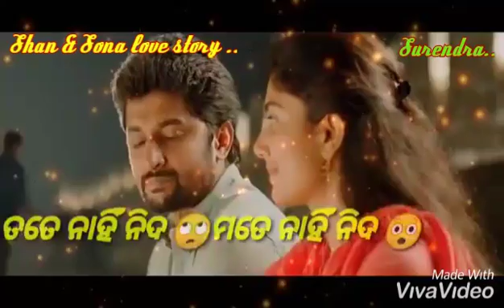Aa lagei de lagei de daaga // new romantic WhatsApp status//2019